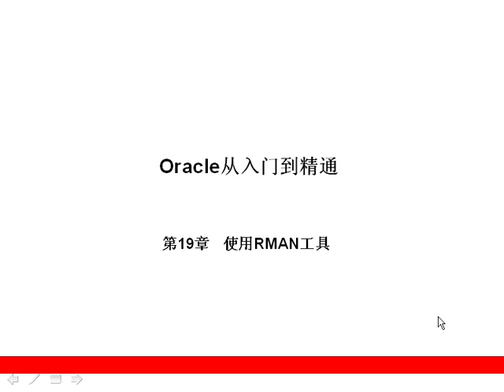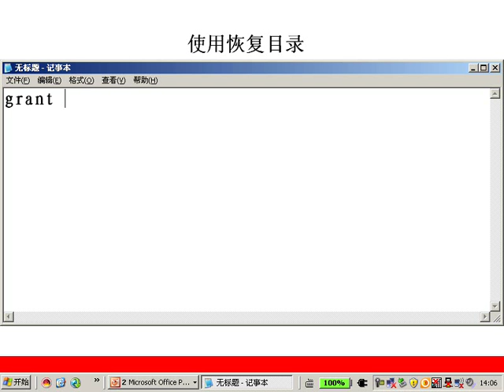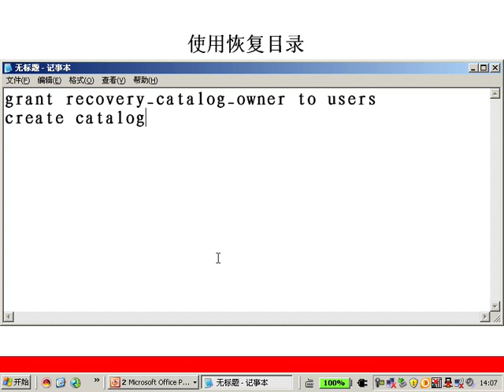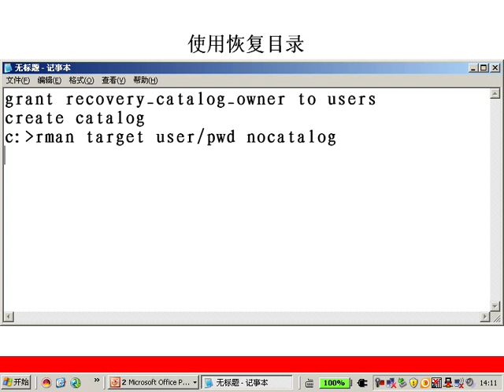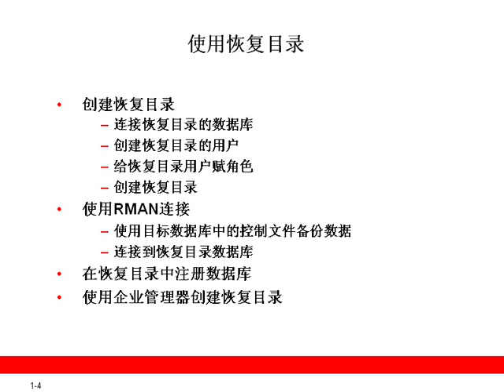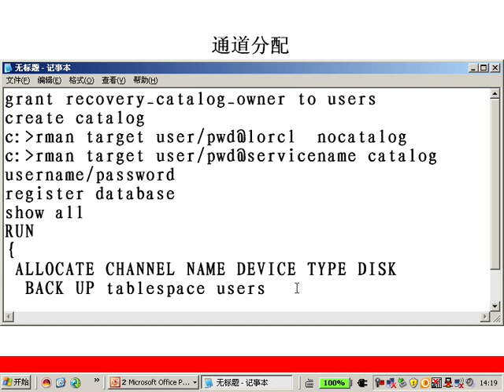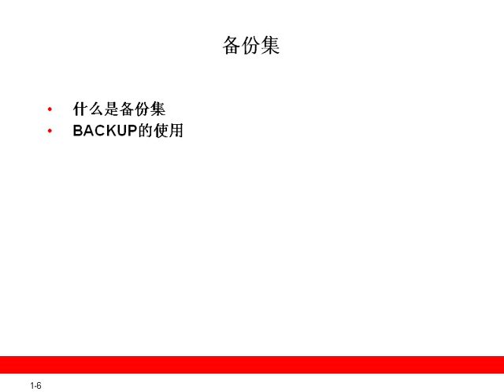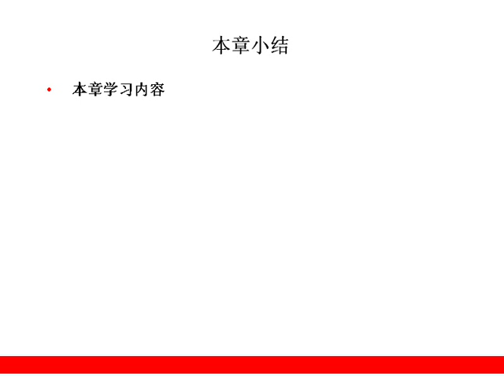第19章 使用RMAN工具